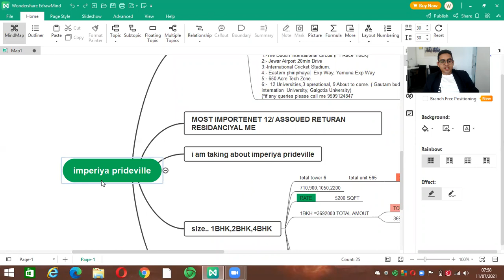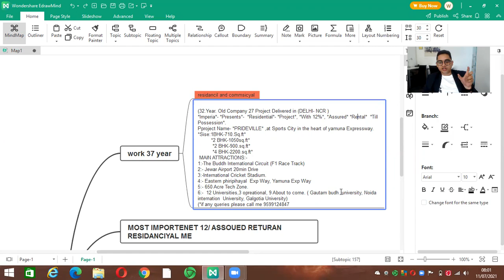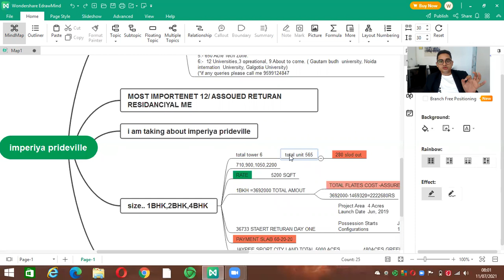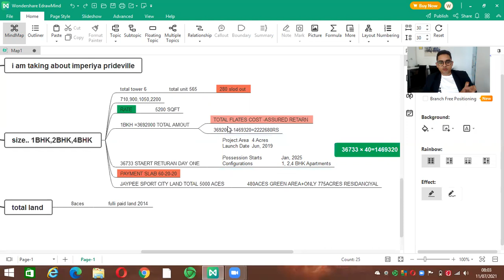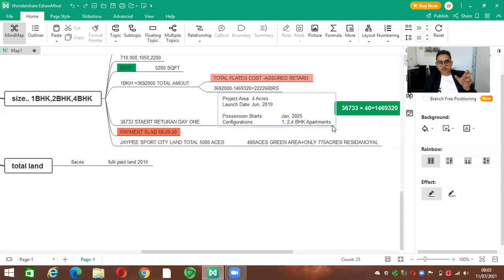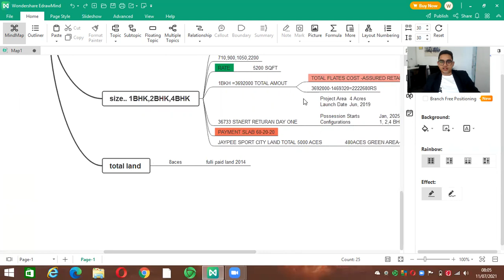IMPRIYA PRIDEVILLE Buy your dream home at an affordable Price.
Invest in fastest growing location at Sports City.
👉 Jewar Airport - 20 minutes away.
👉 Metro - 5 minutes walking distance.
👉 F1 Track just opposite to Prineville.
👉 1000+ Acres dedicated sports area.
mperia Structures Ltd.
(32.Year. Old Company 27 Project Delivered in (DELHI- NCR )
*Imperia*- *Presents*-  *Residential*- *Project*, *With 12%*, *Assured* *Rental*  *Till Possession*.
Pproject Name- *PRIDEVILLE* ,at Sports City in the heart of yamuna Expressway.
*Sise:1BHK-710.Sq.ft*
         *2 BHK-1050sq.ft*
          *2 BHK-900.sq.ft*
          *4 BHK-2200.sq.ft*
 MAIN ATTRACTIONS:-
1:-The Buddh International Circuit (F1 Race Track)
2:- Jewar Airport 20min Drive
3:-International Cricket Stadium.
4:- Eastern Exp Way, Yamuna Exp Way
5:- 650 Acre Tech Zone.
6:-  12 Universities,3 opreational, 9 About to come. ( Gautam budh  university, Noida internation  University, Galgotia University)